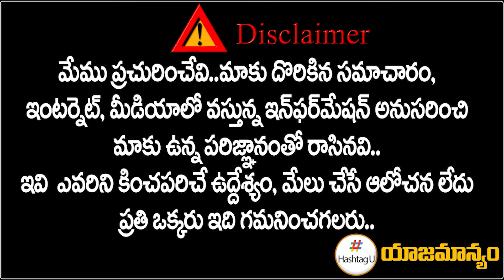కేబినెట్లోకి రాజగోపాల్ రెడ్డి ! CM Revanth Offer To Komatireddy Rajgopal Reddy| HashtagU